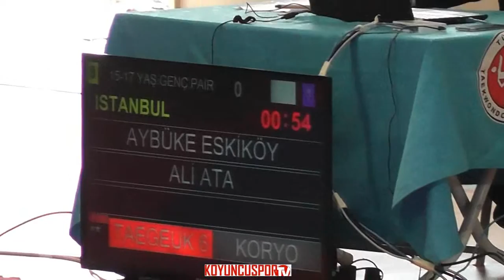Aybuke Eskikoy, Ali Ata (2017 Turkish Poomsae Championships,15-17 Yaş Pair - Semifinal)